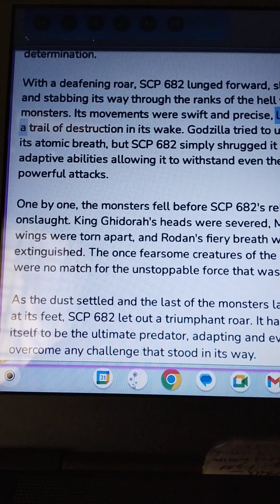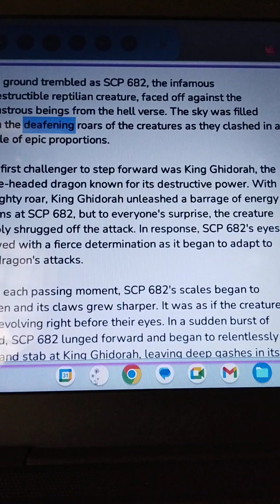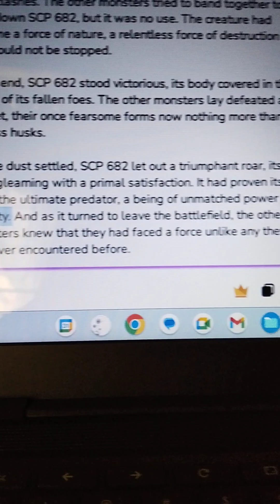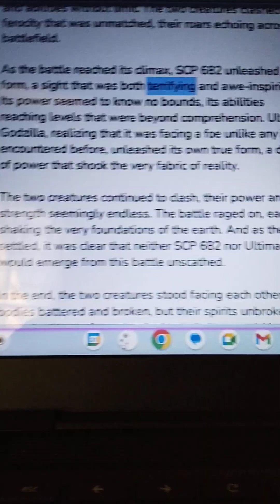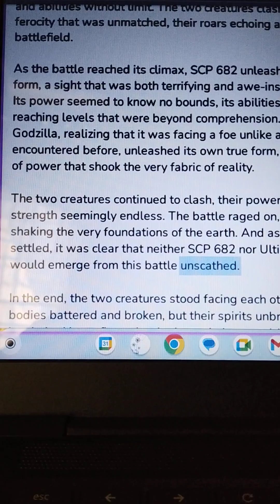SCP 682 vs Godzilla part 2